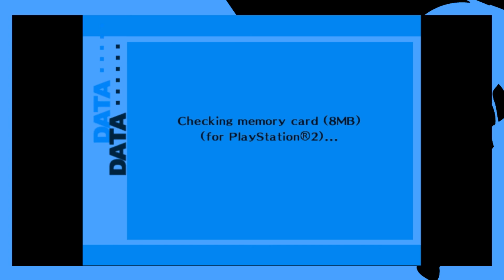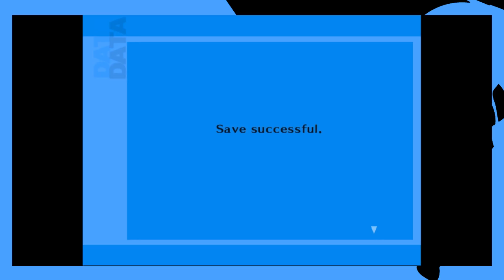RYOJI'S CONCERNS | Persona 3 FES - Part 48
we'll not kill you, stop trying to make us murderers

Germany Hessen
35096 Weimar

Puppet - To Be Alive (feat. Aaron Richards)